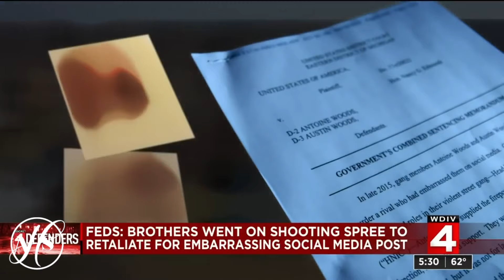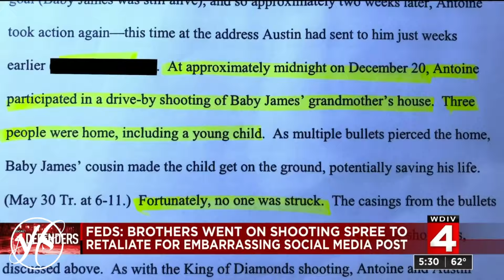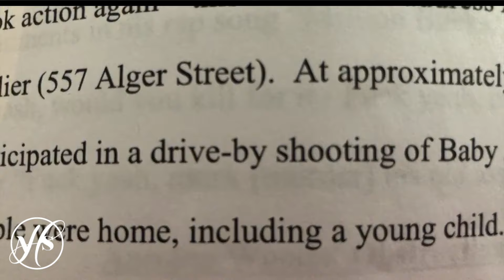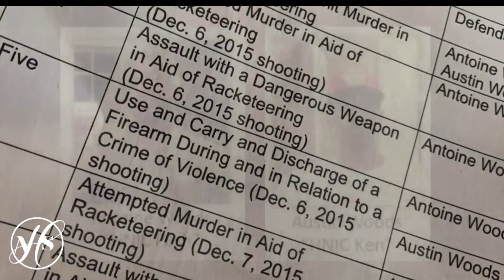Detroit Rapper Serving 32 Years Says Prison Saved Him | HNIC Indictment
Detroit rapper HNIC Pesh is currently serving 32 years in federal prison stemming from shootings linked to his beef with Baby James, another artist from the Motor City. Pesh recently opened up about his incarceration during an interview with King Knots World, revealing how prison saved him and opened his eyes. We touch on Pesh's recent interview, along with his case and more.